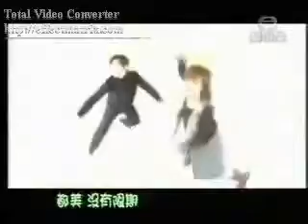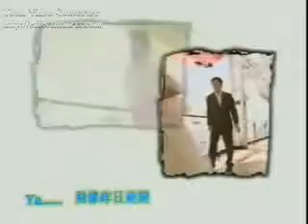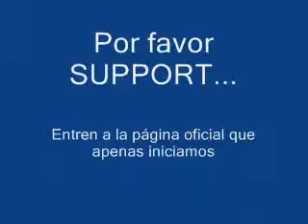C-Pop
Subgénero del C-pop está el Canto-pop.
Por favor apoyenos en Facebook!